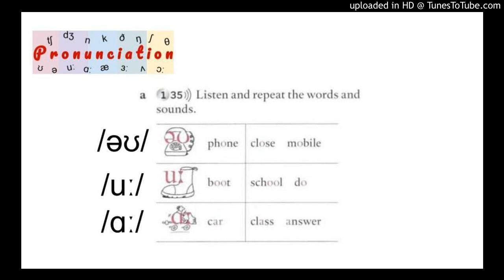1C 1.35 Pronunciation - Sounds of English /əʊ/ phOne, /uː/ bOOt, /ɑː/ cAr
Audio from coursebook English File 3E, Elementary - 1C, 1.35